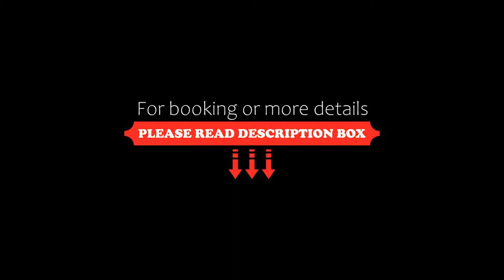Nimród Hotel és Ètterem, Mosonmagyaróvár, Hungary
About Property:
Nimrod Hotel es Etterem is 3 km away from the E60 motorway and 10 km from the Austrian border in Mosonmagyarovar. Free WiFi is available.
Nimrod Hotel es Etterem's homely styled restaurant has wooden beams and wood panelling. It serves international and traditional Hungarian cuisine including fish and game dishes. It offers en-suite rooms cable TV and most come with balconies.
Shops, change and pe...
Property Type: Hotel
Address: 9200 Mosonmagyaróvár, Kiralyhidai u. 59., Hungary
Searching For
1. Nimród Hotel és Ètterem - Mosonmagyaróvár - Hungary
2. Nimród Hotel és Ètterem - Mosonmagyaróvár - Hungary Address
3. Nimród Hotel és Ètterem - Mosonmagyaróvár - Hungary Rooms
4. Nimród Hotel és Ètterem - Mosonmagyaróvár - Hungary Amenities
5. Nimród Hotel és Ètterem - Mosonmagyaróvár - Hungary Offers and Deals
Audio Credit:
Track Title: Reasons To Hope
Artist: Reed Mathis